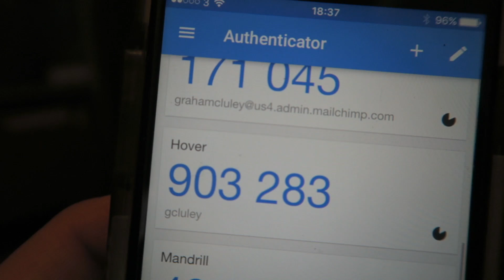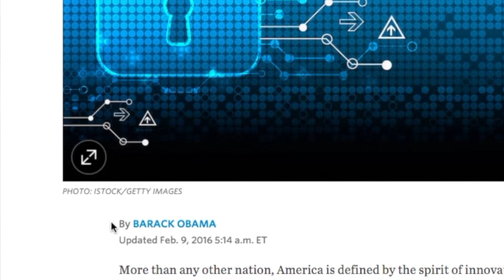Geek secrets: Better security than passwords alone | Graham Cluley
Rather than just relying on passwords (which can be stolen or cracked), Graham Cluley recommends you enable two factor authentication (2FA) on your online accounts.

You'll find a good list of which sites offer 2FA